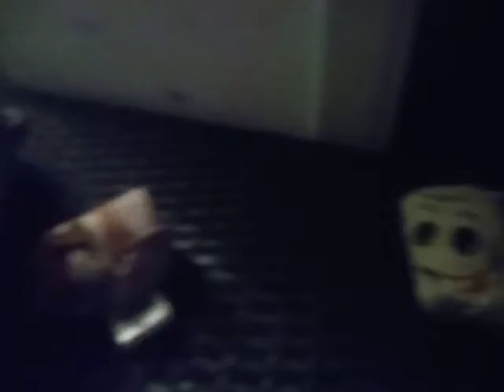Survivor plush 3 tribal council 6 part 1